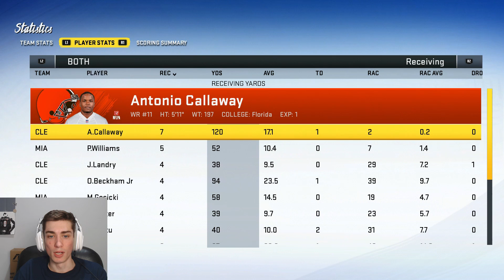Madden 20 Miami Dolphins Franchise Ep. 13 | Insane Prospects and Insane Catches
Madden 20 Miami Dolphins Franchise Ep. 13 | Insane Propsects and Insane Catches